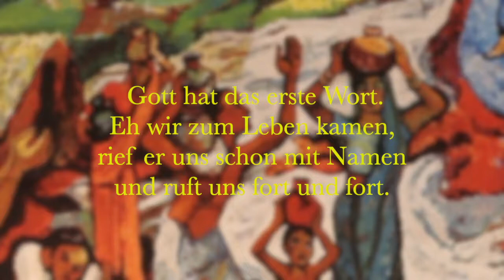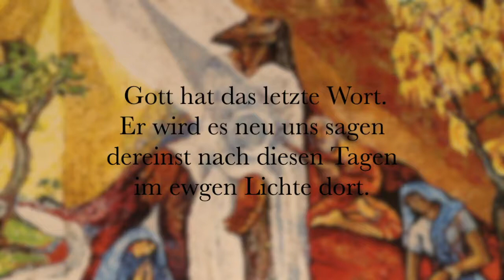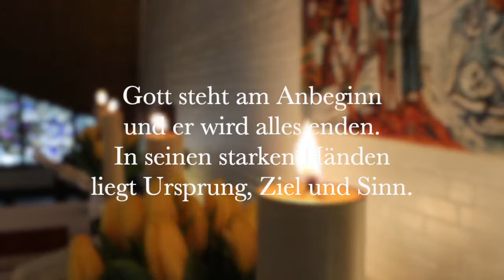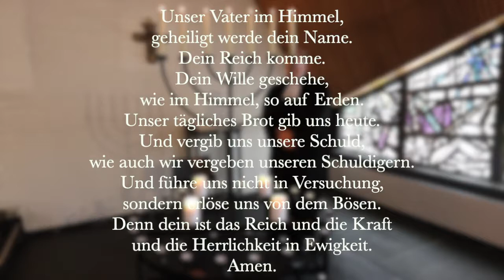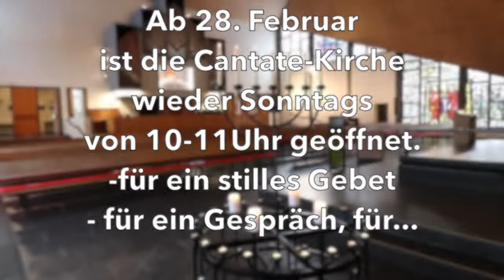Gottesdienst am 21.02.2021 I Kirchengemeinde Duvenstedt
Das Böse - der Himmel - die Hoffnung - der Glaube
Gottesdienst am 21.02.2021 in der Cantate-Kirche Duvenstedt.

Musik von Nicola Schneider-Person und Helke Kattner.

Wir freuen uns über eure Kommentare und Rückmeldungen.

Gehabt euch wohl und bleibt alle gesund!